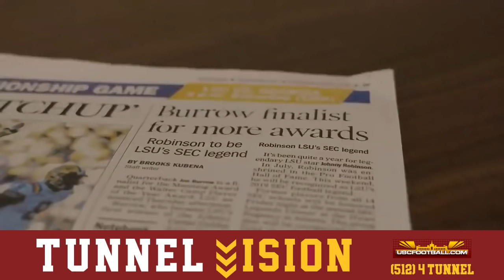Lunch with a Trojan - USC's new director of video production Jacob Brown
In this special edition of Tunnel Vision host Ryan Abraham speaks one-on-one with USC's new director of video production Jacob Brown.

After an impressive run creating viral videos for the LSU Tigers national championship season and Joe Burrow's Heisman campaign, Jacob Brown will now try to recreate that magic in Los Angeles. Brown and Will Stout were hired by USC, forming a football-only video department that will work with the existing video team to create football team and recruiting videos.

We talk to Brown about his transition from Louisiana to California, his expectations for USC football social media videos and what he wants to work on first when he officially starts June 1.